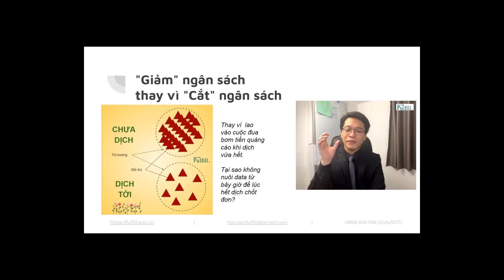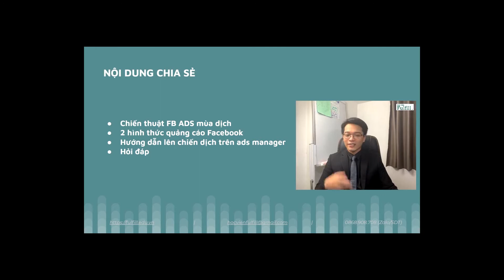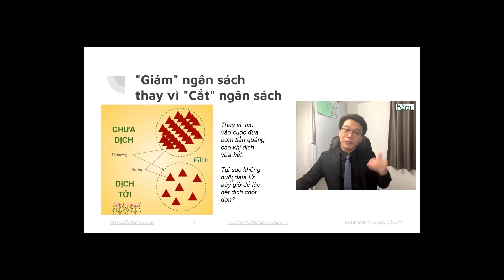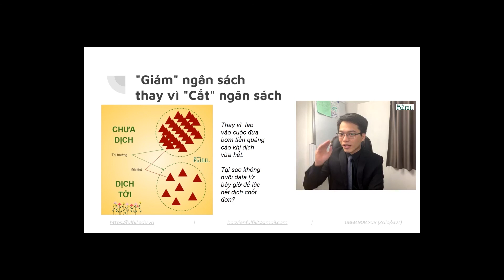[Phần 2] - Chiến thuật dành cho Sale Ô tô mùa dịch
Có phải các anh em Sales Ô tô đang hoang mang liệu có nên chạy Facebook Ads trong mùa dịch này? Nếu đúng thì đây chính là chiếc clip dành riêng cho bạn!

Hãy cùng Học viện Fulfill xem hết clip này để nắm bắt những thông tin bổ ích nhất giúp bạn đầy đủ thông tin, để ra quyết định 1 cách tốt nhất, phù hợp nhất với hoàn cảnh của bạn.